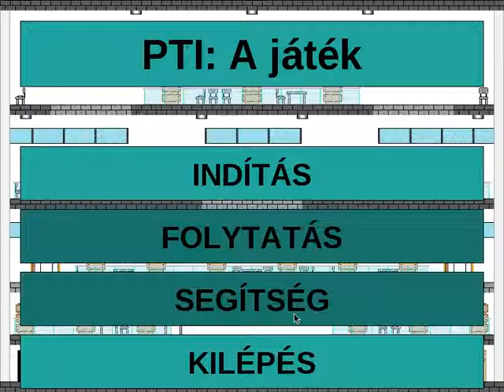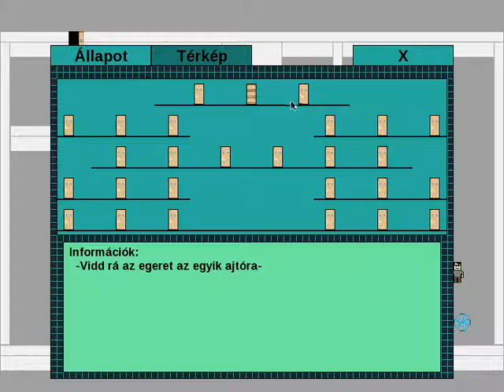PTI A játék - végigjátszás